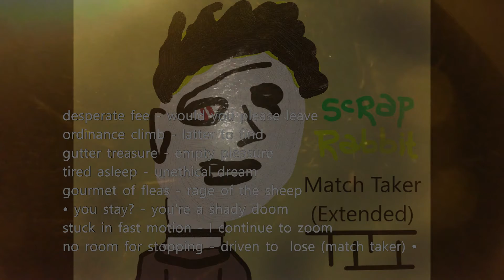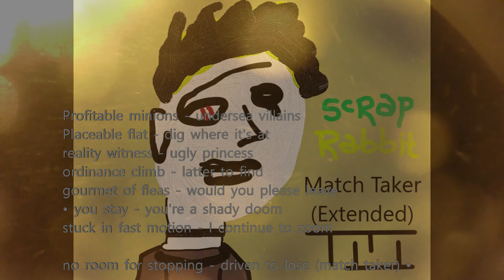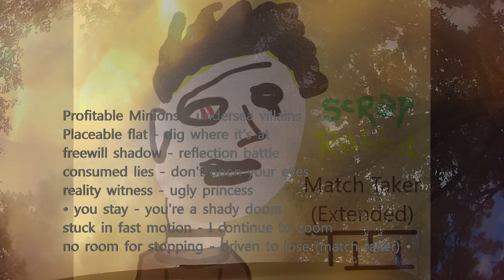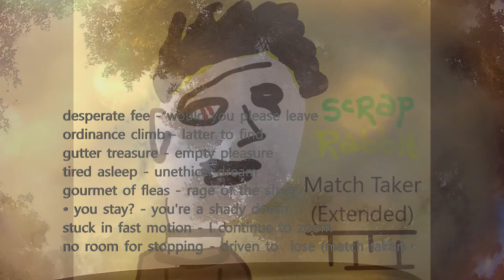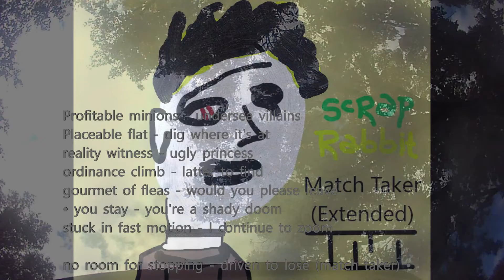Scrap Rabbit - Match Taker (Re-edit)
Profitable Minions - undersea villains
Placeable flat - dig where it's at
freewill shadow - reflection battle
consumed lies - don't open your eyes
reality witness - ugly princess
• you stay - you're a shady doom
stuck in fast motion - I continue to zoom
no room for stopping - driven to lose (match taker) •
desperate fee - would you please leave
ordinance climb - latter to find
gutter treasure - empty pleasure
tired asleep - unethical dream
gourmet of fleas - rage of the sheep
gourmet of fleas - would you please leave

𝄴ₕₒₒₛₑ ₁₀₈₀ₚ․